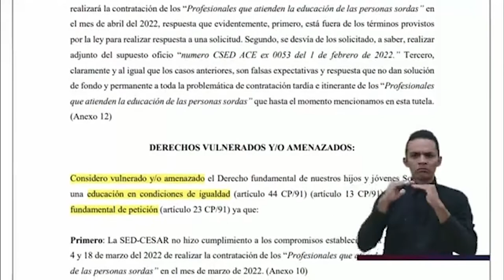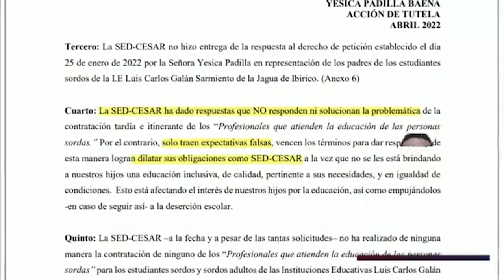Las familias han presentado acciones de tutela frente a la vulneración al D.E. de los estudiantes S.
En NotiSeñales, el Director de Fenascol, Henry Mejía conversó con Yesica Padilla Baena Representante de padres de familia de dos Instituciones educativas: Institución Educativa Francisco de Paula Santander del municipio de Agustín Codazzi y de la I.E Luis Carlos Galán Sarmiento del municipio de La Jagua de Ibirico ubicados en el Departamento del Cesar, sobre qué ha pasado con la acción de tutela instaurada por la falta de apoyos educativos.

¿Quieres saber más? este video